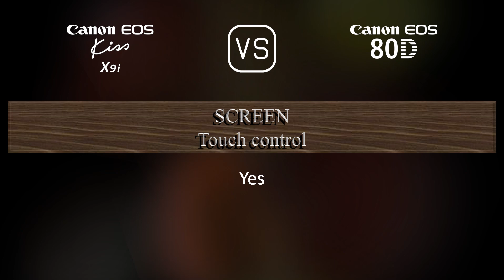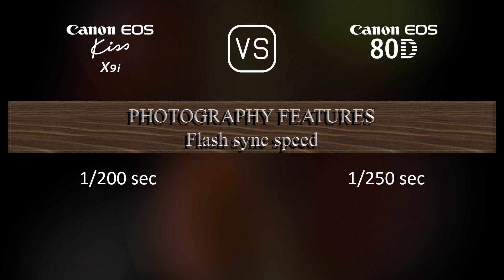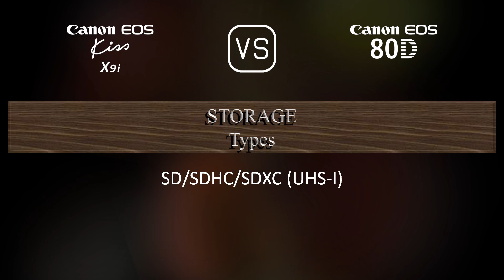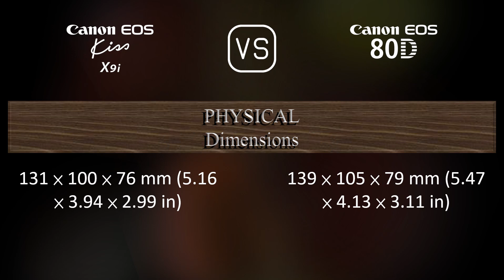Canon EOS Kiss X9i vs. Canon EOS 80D: A Comparison of Specifications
This video overviews the Canon EOS Kiss X9i and the Canon EOS 80D in a parallel comparison of specifications.

00:25 LAUNCH
00:33 BODY
00:40 SENSOR
01:01 IMAGE
01:16 OPTICS & FOCUS
01:41 SCREEN
01:58 VIEWFINDER
02:09 PHOTOGRAPHY FEATURES
03:03 VIDEOGRAPHY FEATURES
03:17 STORAGE
03:20 CONNECTIVITY
03:45 PHYSICAL
04:03 MISC